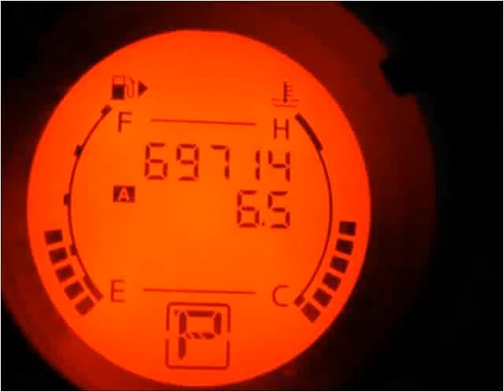2008 Nissan Rogue Used Cars Schnecksville PA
This 2008 Nissan Rogue is available from Imperial Auto Sales & Service.